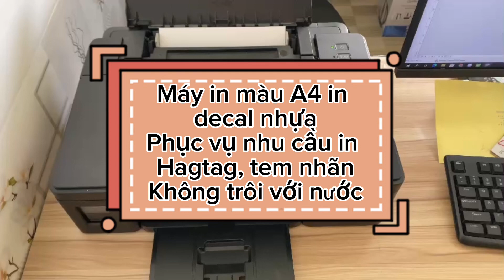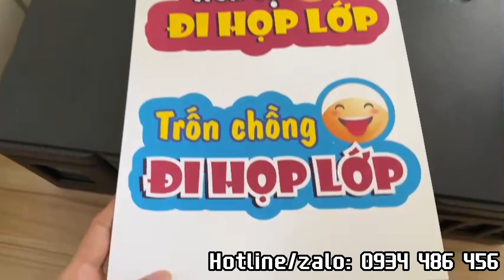Máy in màu Canon G1010 in decal nhựa, rửa nước không trôi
Mẫu máy in phun màu A4 Canon_G1010 phục vụ nhu cầu in decal, catolog, menu, hagtag...
Đặc biệt in được decal_nhựa, rửa nước không trôi...
Xem hết video trải nghiệm thực tế nhé!
Giá máy rẻ hơn con máy in trắng đen!